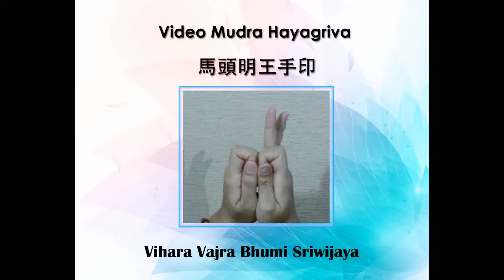Mudra Hayagriva – 馬頭明王手印